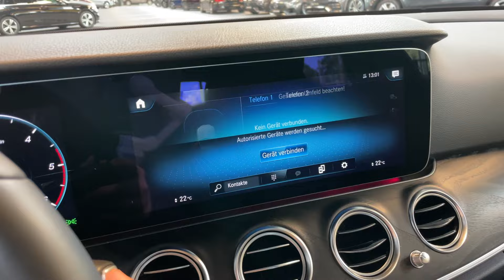19032 Mercedes-Benz E 220 d T AVANTGARDE Kamera Anhängevorrichtung